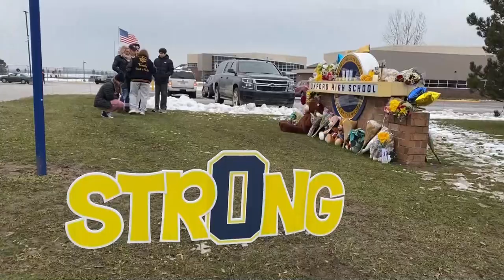En paradero desconocido padres de autor de tiroteo en EE.UU tras ser imputados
La policía busca a los padres del presunto autor del tiroteo en un instituto de secundaria de Michigan (EE.UU), donde cuatro personas murieron el martes, porque se encuentran en paradero desconocido tras haber sido imputados este viernes de homicidio involuntario.

¡Visítenos!